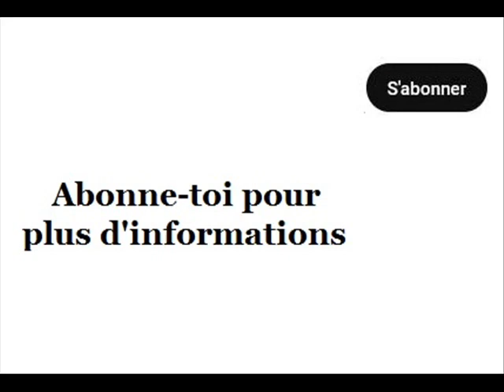Michael Jackson, l'affaire Chandler - Le Sodium Amytal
LIENS, SOURCES

The Use of Sodium Amytal ?

Mary A. Fischer : Was Michael Jackson Framed ? (GQ, Octobre 1994)

Article de Raymond Chandler sur son site maintenant disparu (Allthatglittersbook.com, Atgbook.com, Atgbook.net, Janvier-Février, 2005)

Dennis Dutton : A Family Torn Asunder (July 20, 1997)

Jackson Settles Abuse Suit but Insists He Is Innocent : Courts : Singer will reportedly pay $15 million to $24 million to teen-ager. Criminal investigation will proceed. (Los Angeles Times, January 26, 1994)

Carrie Fisher – Shockaholic (Simon & Schuster, November 2011)